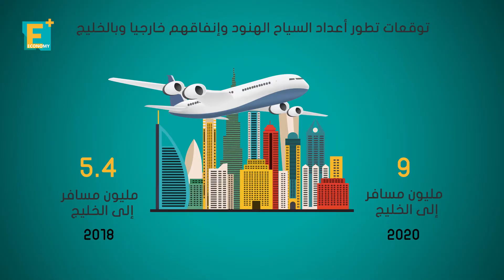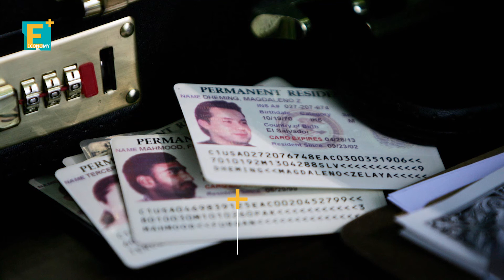الهنود في الخليج من عمالة رخيصة إلى أغنى السائحين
يذهب أكثر من ثلث السياح الهنود المُسافرين إلى الخارج دول الخليج، وتدعم الشعبية التي تتمتع بها المنطقة من حيث التجارة، والعمل، والترفية، الطلب المرتفع، وحسب تقرير كوليرز إنترناشيونال، يُعد السائح الهندي بين أكثر السياح إنفاقا على مستوى العالم.